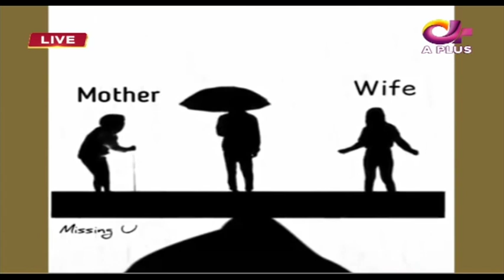Haleem Show Special | Ek Nayee Subah With Farah | 5 September 2019 | APlus | CA1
Haleem Show Special | Ek Nayee Subah With Farah | 5 September 2019 | APlus